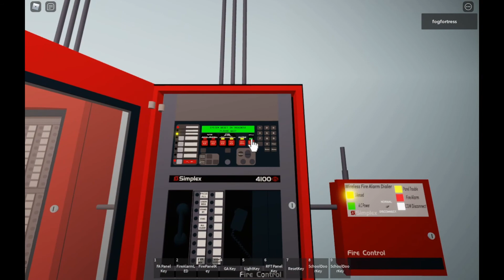Roblox System Test 28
This video is all about Roblox System Test 28 at Hospital from Ro-Citizens game.

Do not pull fire alarms in the public building unless if it's a fire. If you have photosensitive epilepsy, do not watch this video.

Never Tamper with Fire Alarm Equipment.

Panel Used:
Simplex 4100ES

Pull Stations featured:
Simplex 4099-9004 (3 pull stations)

Fire Alarms were featured in this video:
Gentex WGEC24-75WR
Simplex TrueAlert ES (horn strobe and remote strobe only)
Wheelock CH-DF1-LSM-24-VFR
Wheelock CH70-24MCW-FR
Wheelock CH90-24MCC-FR
Wheelock Exceder (horn strobe and remote strobe only)

-Technical-
Created By Joshua
Screen Recorder OBS Studio
Camera OBS Studio
Software Corel VideoStudio 2020.
Computer MSI GE75 Raider.

ALL VIDEOS ARE PROTECTED UNDER US COPYRIGHT LAW.